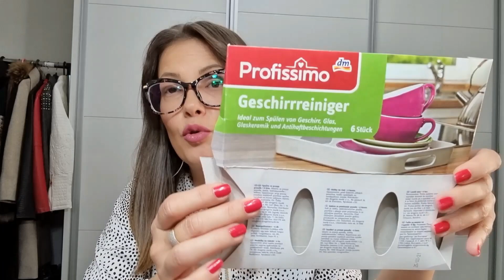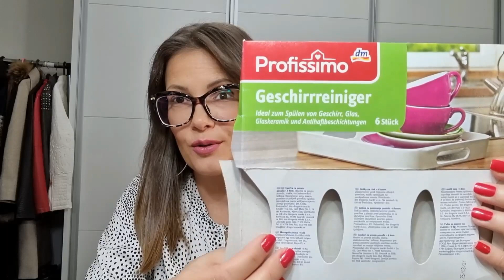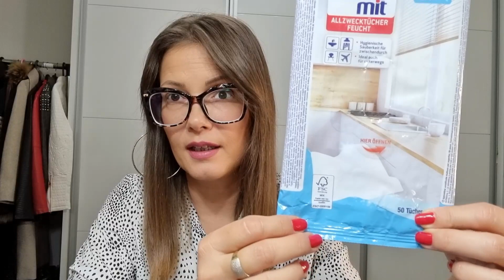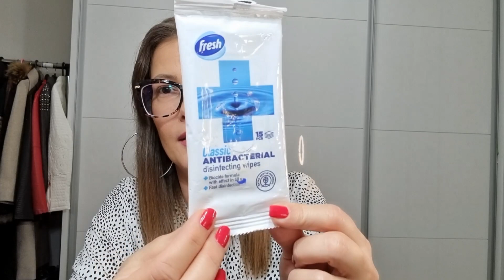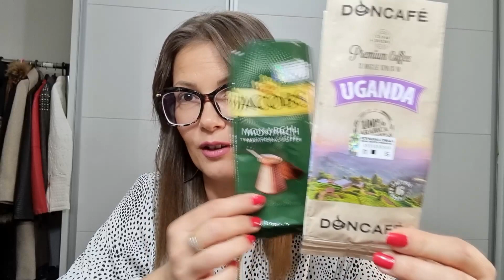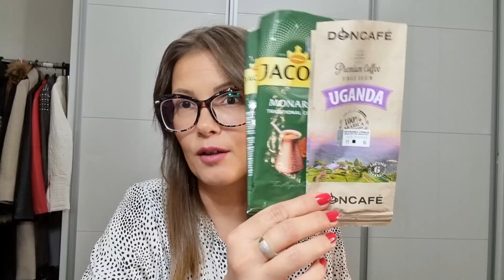Potroseni proizvodi - sta kupiti, a sta ne